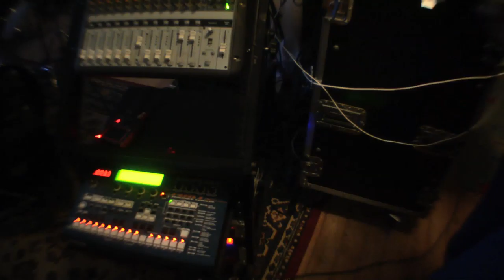Baritronic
Jam using baritone ukulele through the gated effects rig